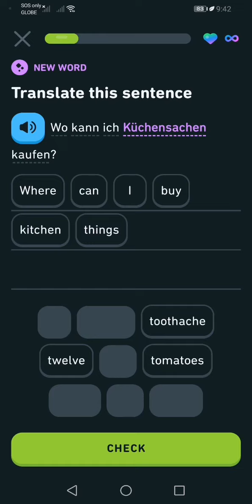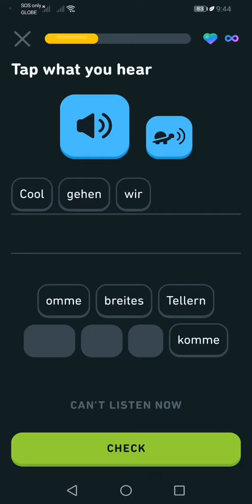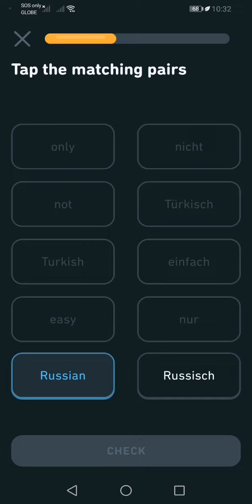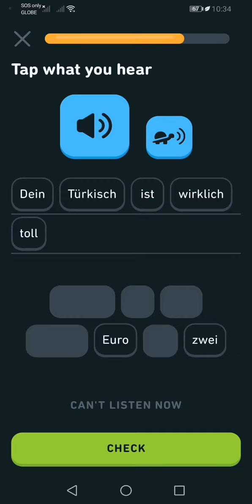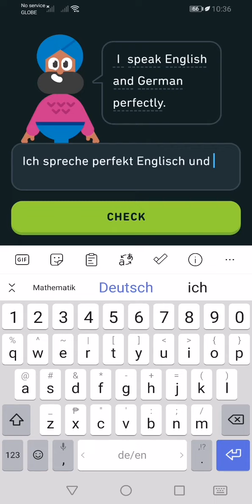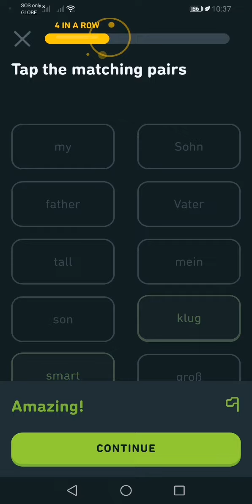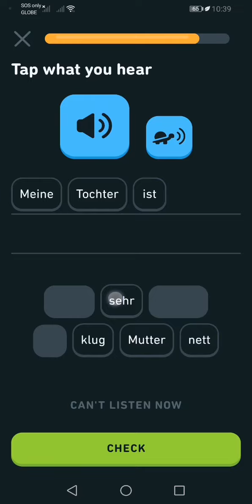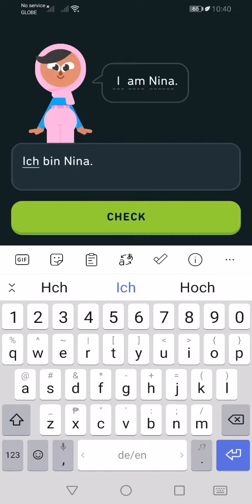Let's Learn German With Duolingo | Episode 895